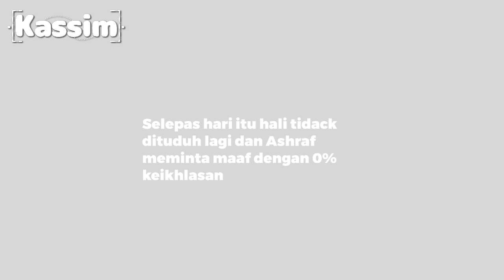pov :"senyum dong Ó-Ò" //Gacha club pov //original //AU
character
bbb gempa
bbb hali
lean
ashraf //rambut merah putih//
ayzi //rambut biru putih//
Fiez
art original by me

app
ibispaint x
aligh motion
sorry kalau pov tak jadi